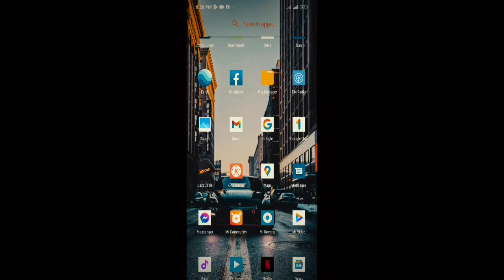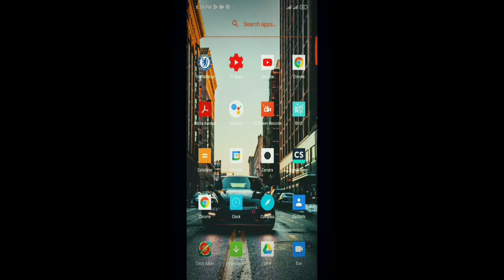How to turn ON/OFF MIUI OPTIMIZATION Option in Xiaomi Redmi Mobile -Developer Mode enable/disable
How to turn ON/OFF MIUI OPTIMISATION Option in Xiaomi Redmi Mobile phones -Developer Mode ON/OFF